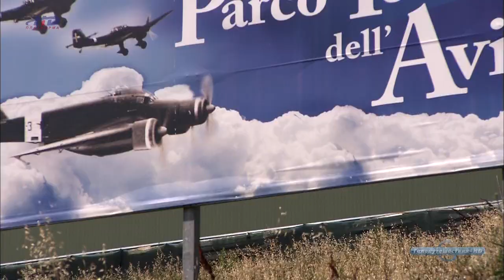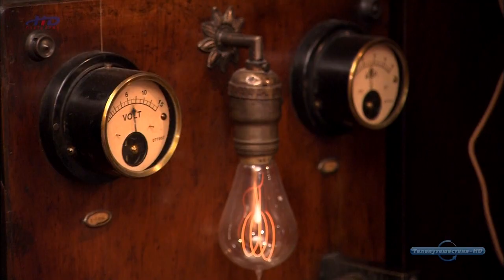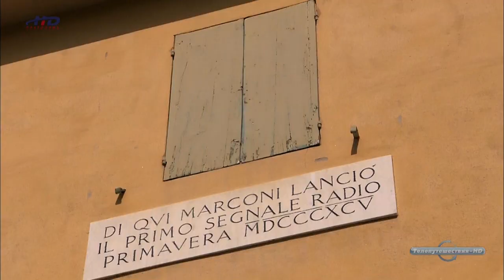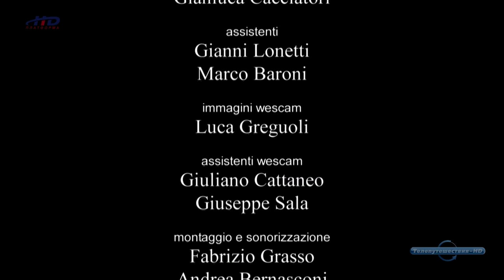Эмилия-Романья - от республики Сан-Марино до Понтекьо-Маркони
Эмилия-Романья - от республики Сан-Марино до Понтекьо-Маркони / Emilia Romagna. Dalla Repubblica Di San Marino A Pontecchio Marconi.

Просмотрев цикл "Прекрасная Италия". вы влюбитесь в эту страну навсегда. Вы захотите во что бы то ни стало попасть в Италию и объехать её всю, чтобы увидеть своими глазами и потрогать своими руками! Италия это история, это искусство, это природа, это жизнь!